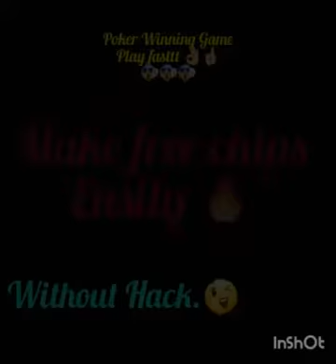Poker Winning games😲Make free chips Fast😱🔥🔥🔥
Hello,
 Friends in this video I tell you about tpg somes tips I hope you will like 👍 and eejoy this amazing video let's watching..
Begum pakad how to win.